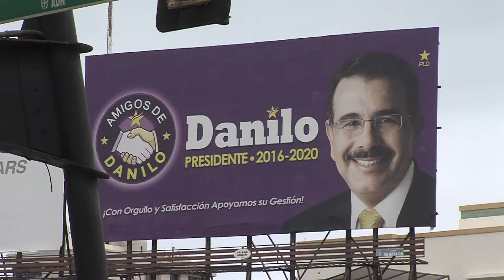Arranca cobertura de N24/7 de elecciones en República Dominicana